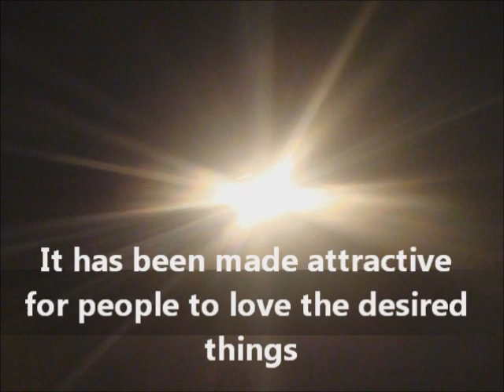Surah Al Imran Ayat 014